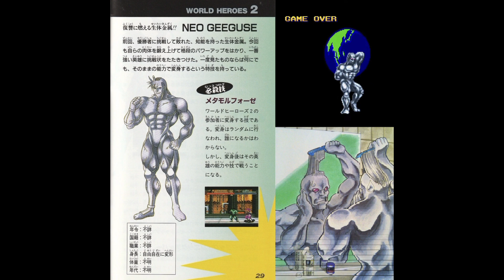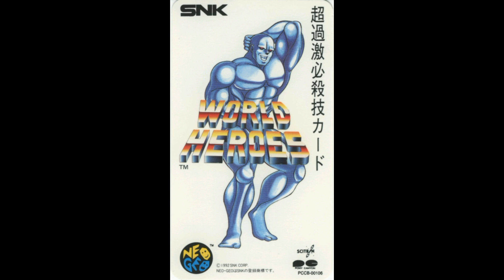World Heroes - FINAL BATTLE OVER EARTH [Arrange Version] (Geegus Theme)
FINAL BATTLE OVER EARTH
Arrangement & Keyboard: Hiroaki Shimizu
Guitar: Hideki Yamamoto